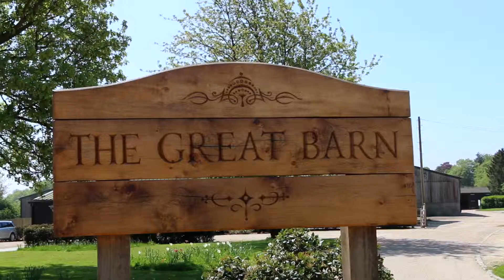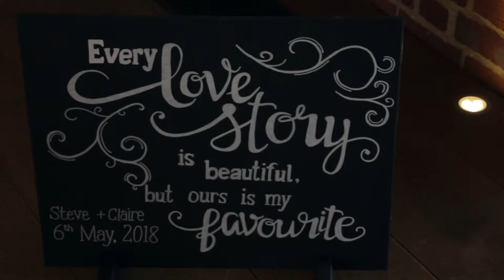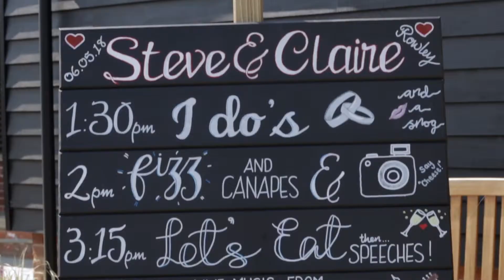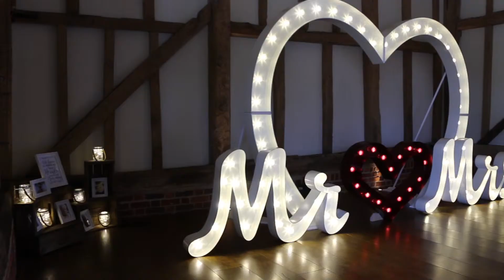Claire & Steve || Wedding Video || Micklefield Hall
Claire and Steve's big day at Micklefield Hall, Hertfordshire